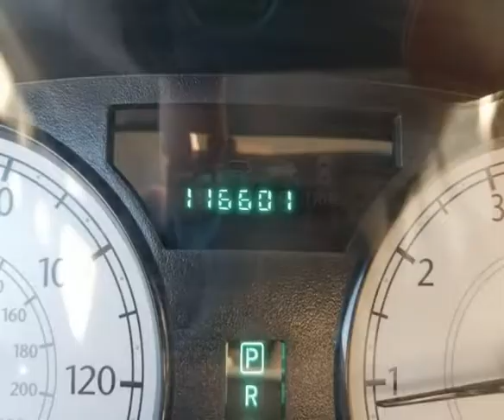2006 Chrysler 300 4dr Sdn 300 Touring (Taylorville, Illinois)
BP Automotive DBA Car Direct Sales
2200 W Spresser St
Taylorville